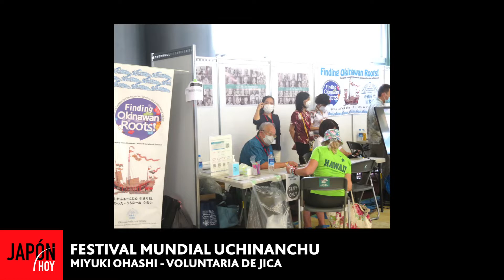FESTIVAL MUNDIAL UCHINANCHU 2022 (MIYUKI OHASHI) JH 9.11.22 / JAPON HOY TV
FESTIVAL MUNDIAL UCHINANCHU 2022
por Miyuki Ohashi
  En su participación en JAPON HOY, Miyuki Ohashi (voluntaria de JICA y del Festival Mundial Uchinanchu 2022) nos comentó:
   “Entre el 27 de octubre al 3 de noviembre se realizó el Festival Mundial Uchinanchu 2022 en Okinawa”.
  “Uchinanchu significa persona de la prefectura de Okinawa”.
  “Este festival se realiza en Okinawa cada cuatro años y se reúnen las personas que tienen sus raíces en esta prefectura. Fue la séptima edición”.
  “Me alegré mucho en conocer a personas de Okinawa.
** (Fragmentos de los comentarios de Miyuki Ohashi, en JAPON HOY TV (9/11/2022).
(ph: Miyuki Ohashi / Ana Serei)